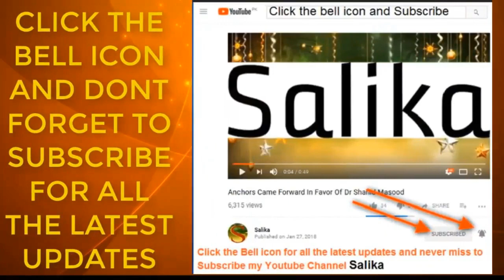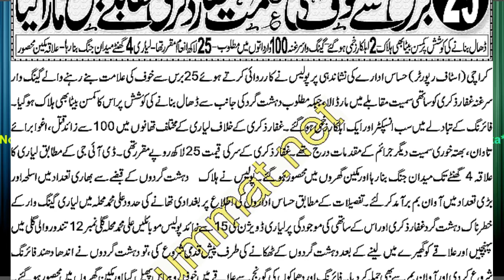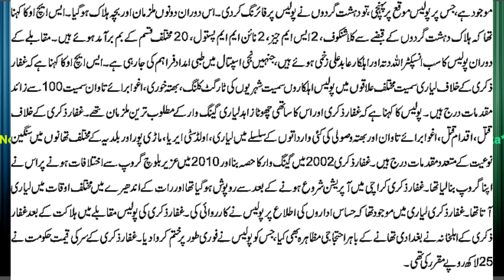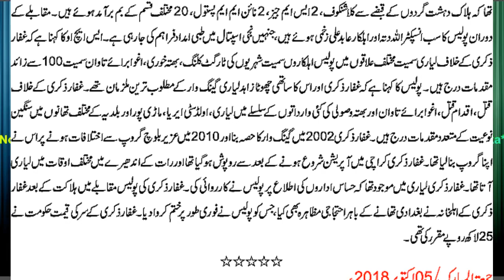25 baras sa khof ki alamat ghafar zikri police mukably m mara gaya